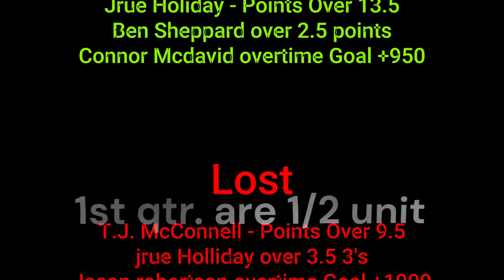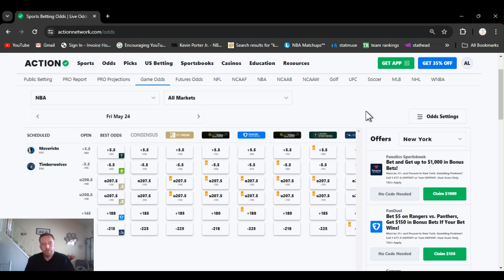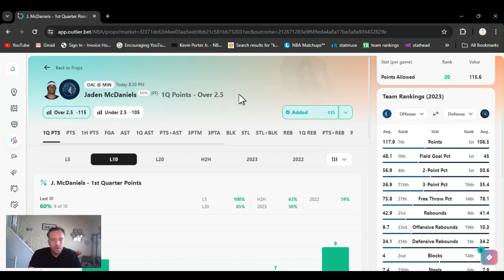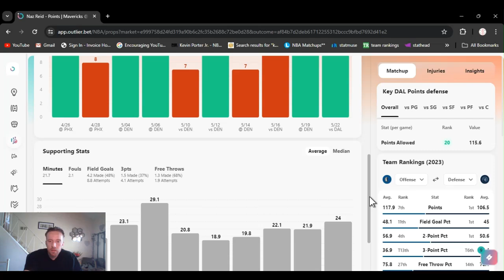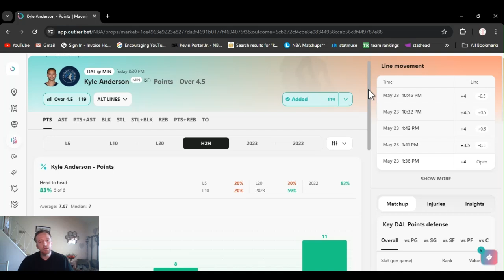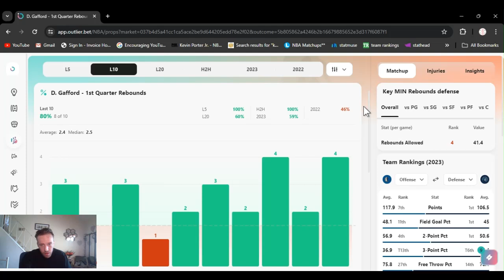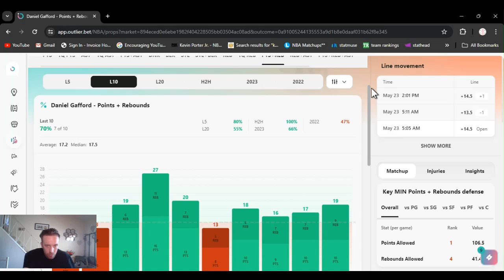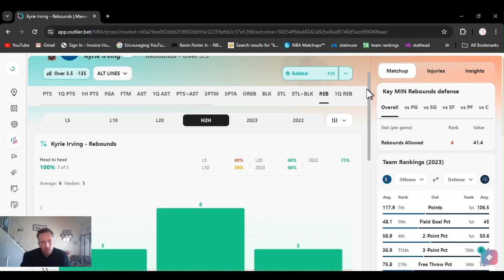NBA Picks Today 5/24/24 Friday | FREE Playoff Best Bets, Predictions, and Player Props 7-1 recap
| NBA Picks for Today May 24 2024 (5/24/2024) | In this video I give you my favorite player props from today's NBA slate | Mavericks @ Timberwolves    Game 2

         |   AceMoney-Sportsbook-Robbery   |